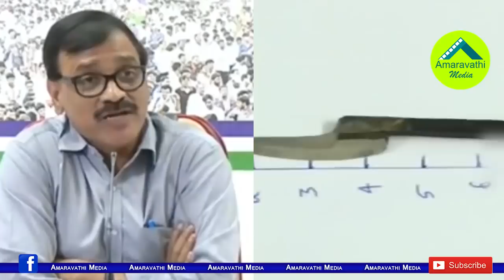జగన్ పై హత్యాయత్నంవెనుక కిరాయి హంతకుల ముఠా:ఇక్బాల్| Ex IG Iqbal Reveals Secret in YS Jagan Incident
Rayalaseema Former IG, YSRCP Leader Iqbal has revealed the CM Chandrababu Naidu Conspircay in YS Jagan Attacked Incident.
Watch: Retd IPS Officer Iqbal Speech
Amaravathi Media